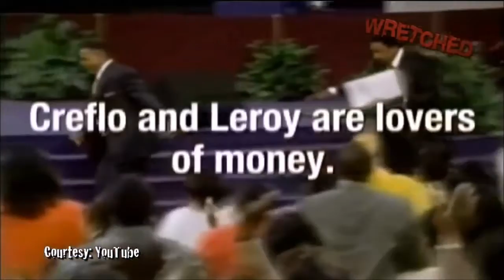Things you see in Spirit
You see a whole lot more in Spirit than in flesh. Here's a few day to day things you could see in Spirit.